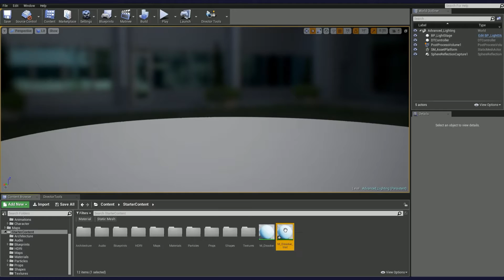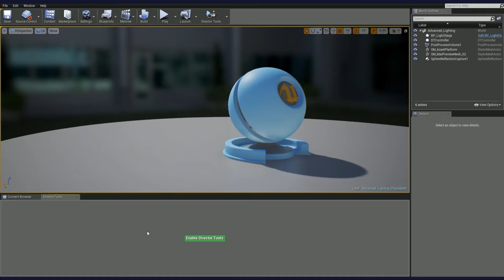DT Tutorial: Material Animation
Director Tools tutorial: Material Animation